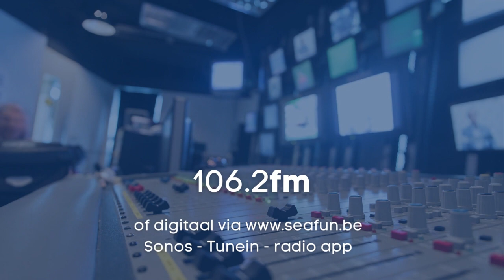13e editie van de ZOUTE Grand Prix van start